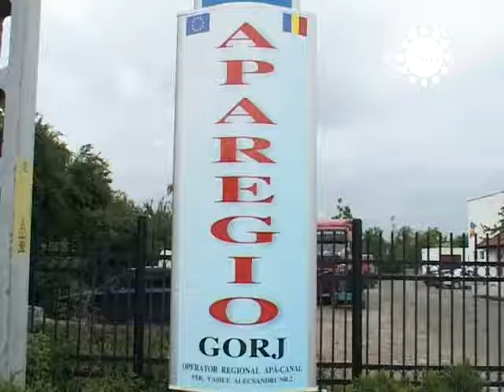STIRILE GORJTV APAREGIO INCASEAZA PRIN BANCA